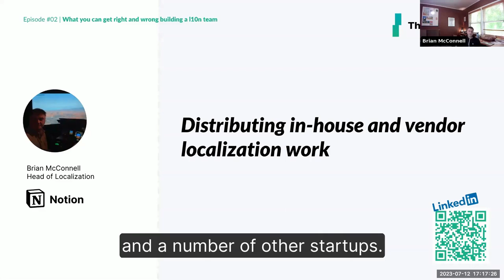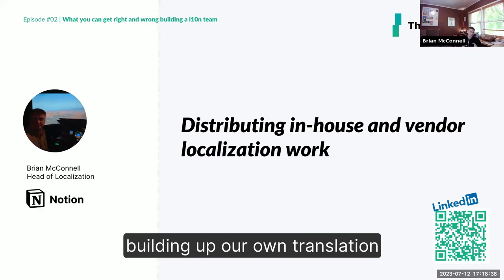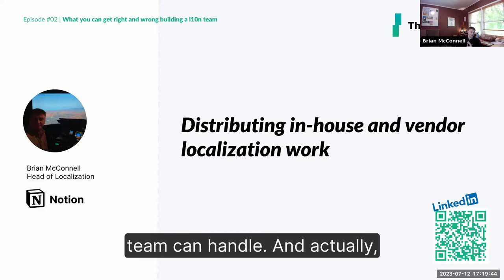The in-house vs vendors question in localization | Brian McConnell, Head of Localization, Notion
In-house? Or vendor? This video was taken from the first episode of the alignment webinar series which aired in April 2023.

If you found this video helpful, please give it a thumbs up, share it with your network, and subscribe to our channel for more expert insights and tutorials on QA, localization and more.